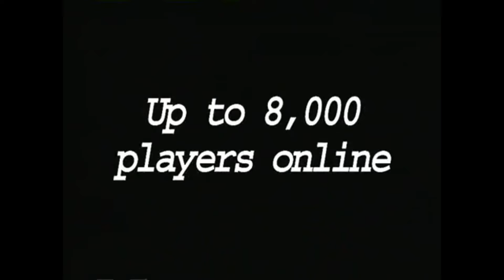EverQuest Online Adventures The Forgotten Norrath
EverQuest Online Adventures EQOA was when EQ went to consoles, a sprawling Norrath on the PS2, a forgotten world that I would like to explore with you today, let's take a nostalgic trip to the past of Norrath, 500 years ago, in a sunsetted EverQuest world. This MMO no longer exists anywhere but our hearts, but can it be revived? This and so much more, come and enjoy!

EverQuest Online Adventures was set in the fictional world of Norrath 500 years prior to the original EverQuest, in the "Age of Adventure". The world featured many places familiar to fans of the original and most of the differences were explained in the lore of EverQuest.

The gameplay focused on character advancement, environment combat, quests, exploration, grouping, and socializing. It also contained a simple dueling system for 1 v. 1 player action (not counting player pets), which suffered much criticism and was involved in many item duping glitches.

There were fifteen playable classes, and ten races.

Classes included Cleric, Druid, Shaman, Enchanter, Wizard, Alchemist, Necromancer, Magician, Bard, Ranger, Rogue, Monk, Paladin, Shadowknight, and Warrior.

Races consisted of Dwarves, Elves, Dark Elves, Human (Eastern and Western), Gnome, Troll, Ogre, Barbarian, Erudite, and Halfling.

Become a MEMBER of the Nathan NAPALM channel today by clicking this link and JOINING up!!